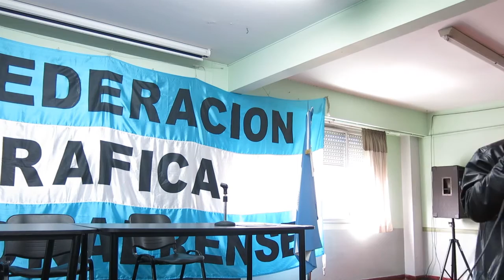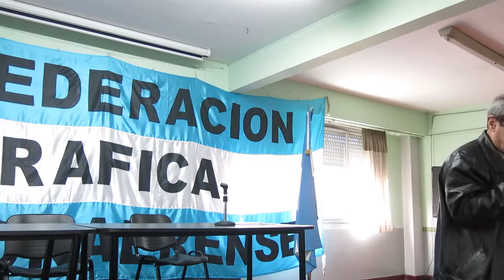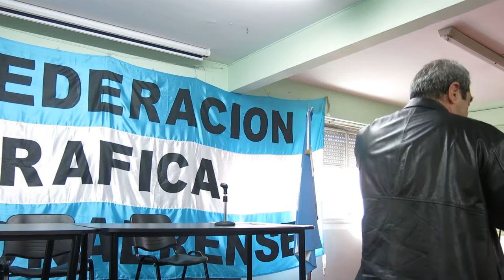01CA Nestor Garófalo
Asamblea de Carta Abierta del sábado 24 de septiembre. Se realizó en la Federación Gráfica Bonaerense  a continuación de una intervención de compañeros  de la Corriente Federal Sindical.